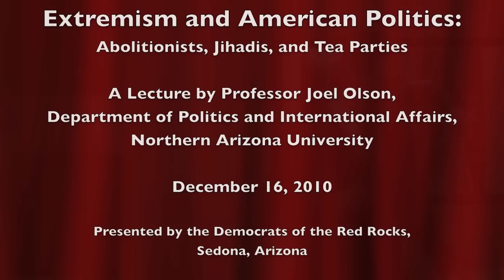Dr. Joel Olson Lecture, Part 1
Extremism and American Politics: Abolitionists, Jihadis, and Tea Parties. A lecture by Professor Joel Olson, Department of Politics and International Affairs, Northern Arizona University, December 16, 2010. Presented by the Democrats of the Red Rocks, Sedona, AZ